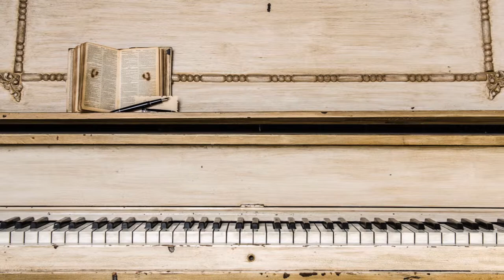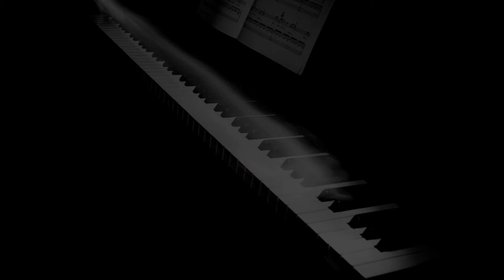White Fire of AN (Piano Reprise)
With loving & musical regards, Michaël!